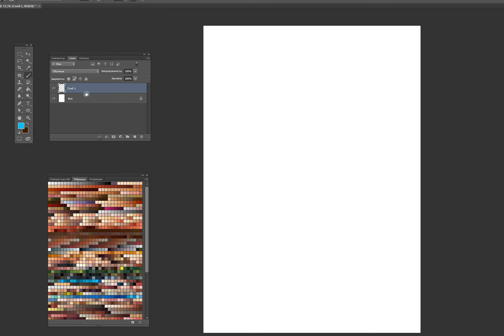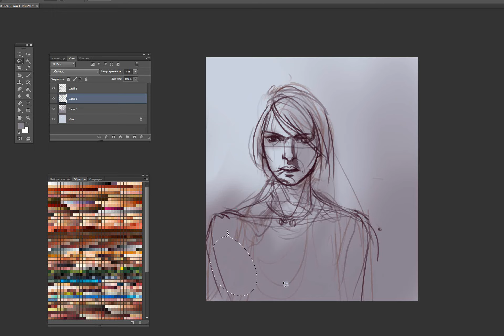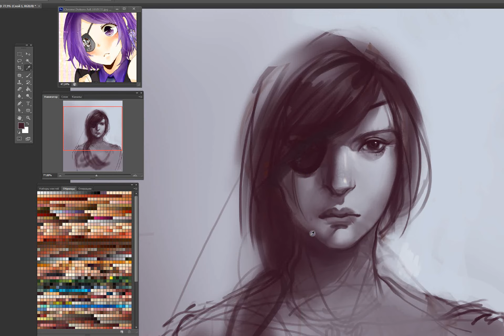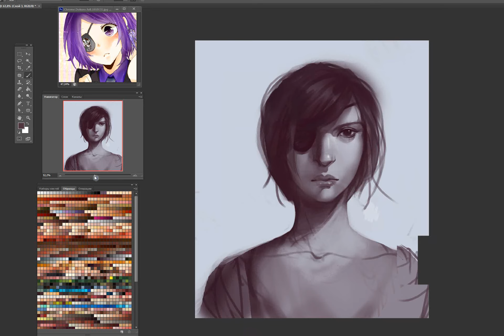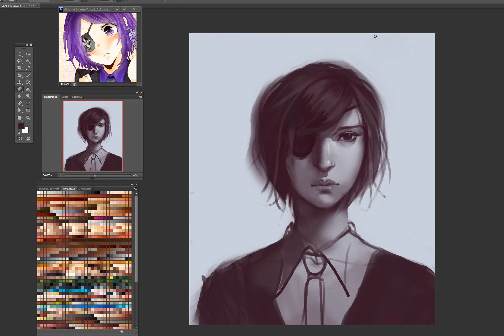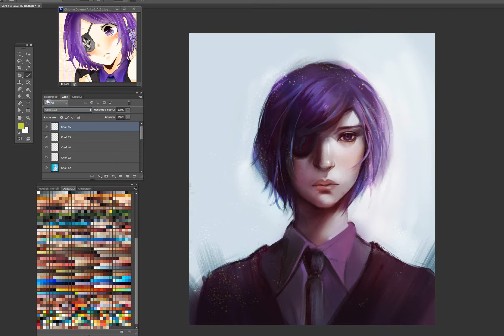Chrome Dokuro fanart. speedpainting